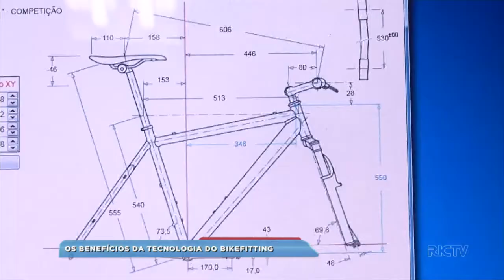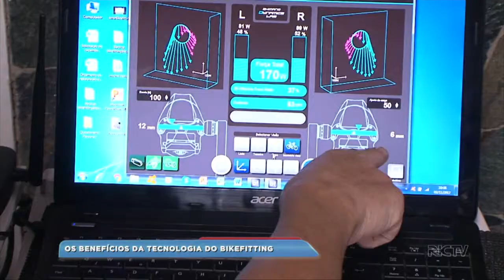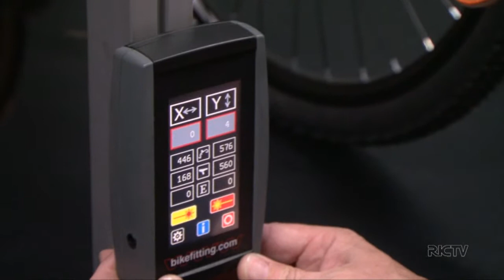Os benefícios da tecnologia do bikefitting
Otimizar a experiência do ciclista em sua bicicleta com um ajuste adequado, em busca de maior conforto, melhor performance e mais resistência.